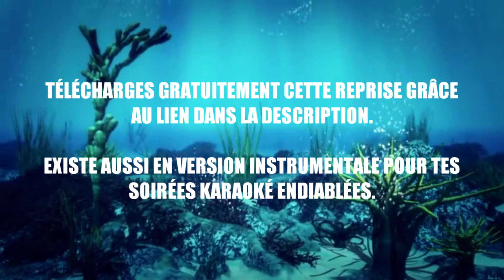Psuké - Pour l'amour d'un dauphin (Version orchestrale Disney friendly 4 fromages)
Aujourd'hui, petite reprise de Daphnièle avec deux trois retouches. N'oubliez pas de voter en commentaire pour choisir la prochaine reprise.